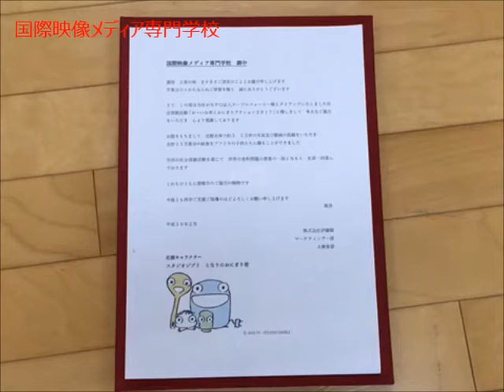伊藤園さまより感謝状をもらったよ～！